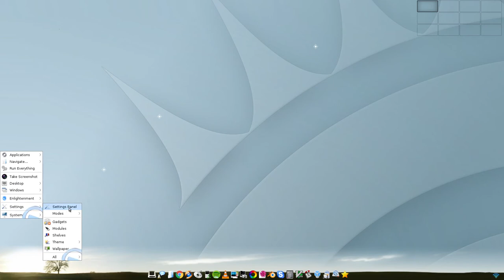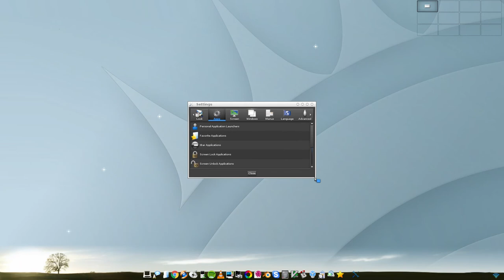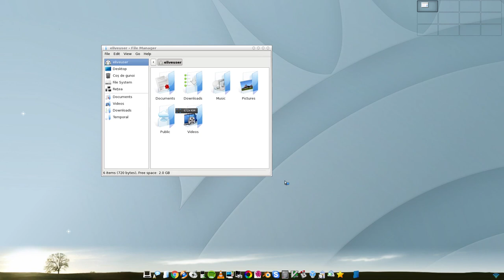Elive Linux 2.9.14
Elive, or Enlightenment live CD, is a Debian-based desktop Linux distribution and live CD featuring the Enlightenment window manager. Besides being pre-configured and ready for daily desktop use, it also includes "Elpanel" - a control centre for easy system and desktop administration.

Music: Almost A Year Ago - John Deley and the 41 Players